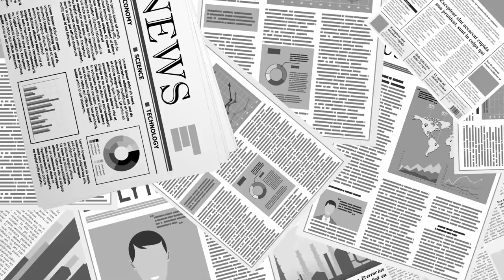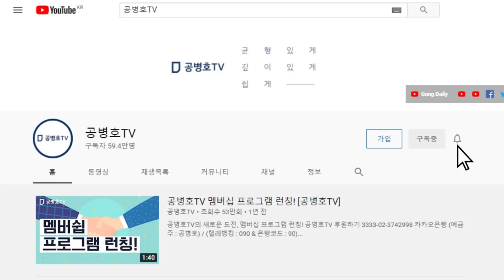여교수 실명 청원 / 영남대, 은폐... [공병호TV]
Bitcoin : 3MTW849AkP2ftLeSK2teZHMmzLu7Z83s9U